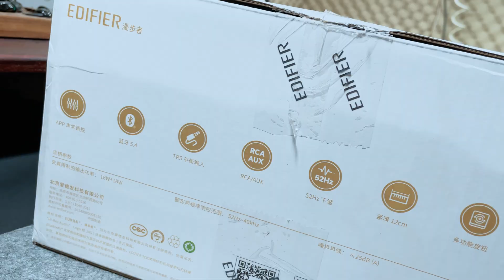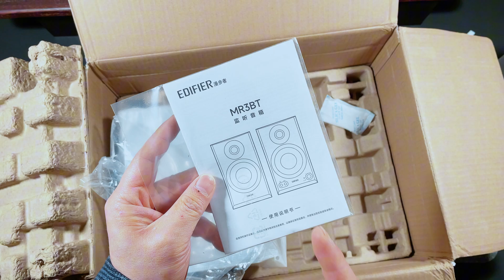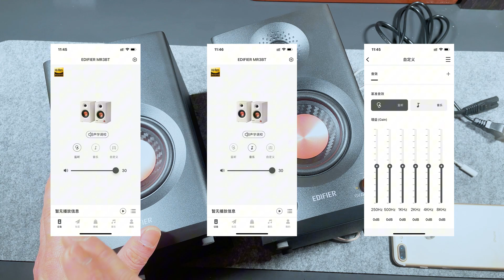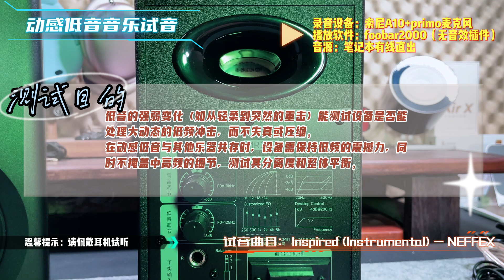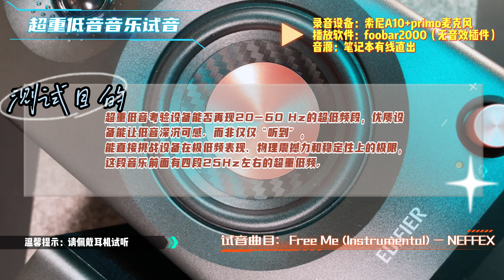音质超越MR4？监听音箱这些细节不能忽视…漫步者MR3BT音响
漫步者MR3BT 监听音箱。这家伙可不简单，400 元价位，却敢喊出高保真音质的口号，还偷偷塞进了蓝牙 5.4，简直是桌面音箱界的隐藏高手。我今天要带你们深入试听，探探这音质到底有多迷人，还要把它彻底拆解开，让我们一起把里面的电路秘密一览无余，看看这性价比是不是真金不怕火炼。
喜欢这种硬核内容的，别忘了给个点赞、关注，再投个币，三连支持是我最大的动力！谢谢各位老铁们！！